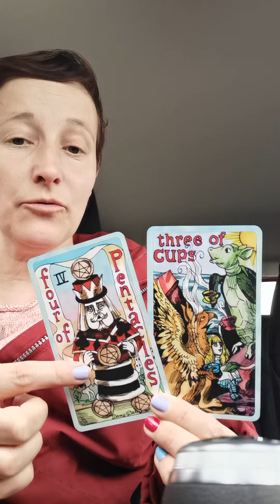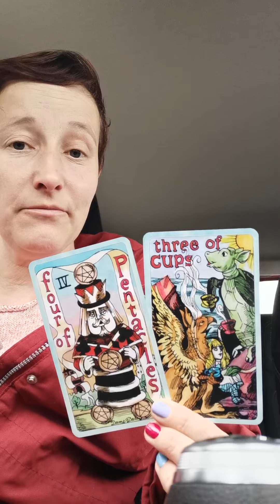Daily cards April 15th 2024